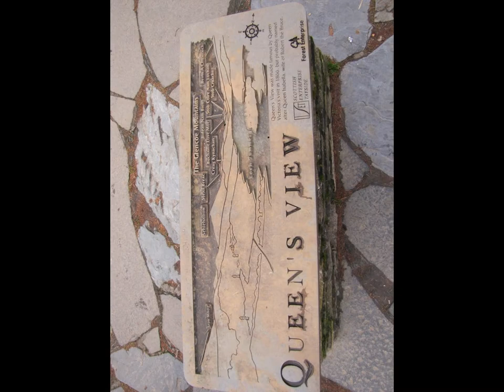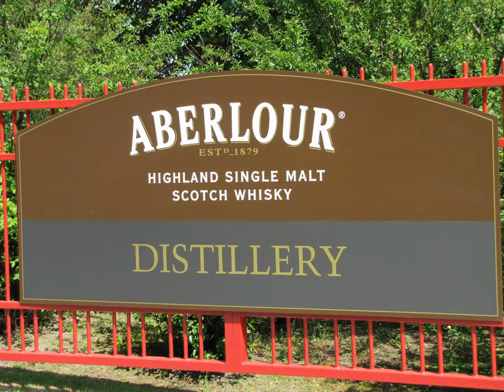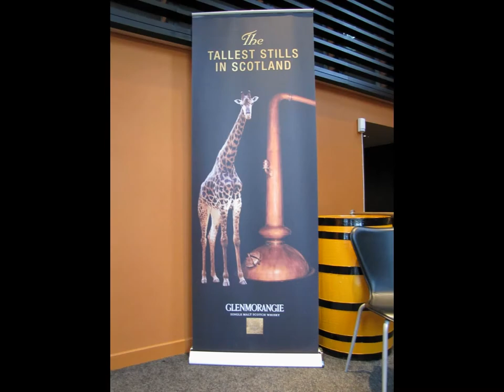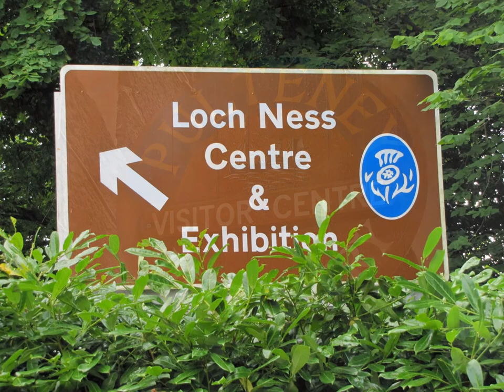Schottland 2011-2012 Diashow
Diashow unseres Auslandstudium in Schottland mit diversen Destillen, den Highlands und vielem mehr.